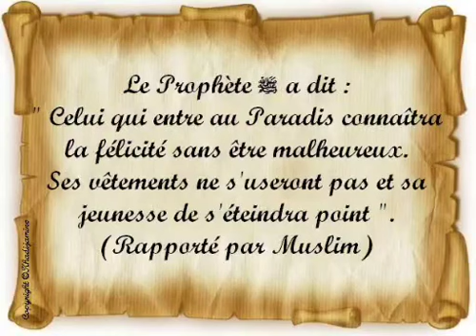CELUI QUI ENTRE AU PARADIS 👍👍